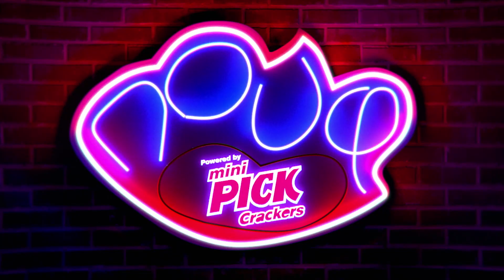Η Κατερίνα Στικούδη στο Πουφ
Η Κατερίνα Στικούδη στο "Πουφ" με τον Διονύση Ατζαράκη

Σκηνοθεσία - Παραγωγή: Βαγγέλης Τσαουσοπουλος
Αρχισυνταξία - Επιμέλεια: Μιχάλης Παπανικολάου

Το ΠΟΥΦ powered by mini PICK Crackers είναι μια νέας κοπής διαδικτυακή εκπομπή χωρίς λογοκρισία, όπου όλα λέγονται, όλα γίνονται & όλα είναι πιθανά!
Κάθε βδομάδα ένας διαφορετικός καλλιτέχνης «εκτίθεται» όπως ποτέ παλιότερα...

Σε ένα 7λεπτο επεισόδιο-σφηνάκι, η μόνη Ελληνίδα περήφανη ράπερ, αποκαλύπτει στον γνωστό stand-up comedian Διονύση Ατζαράκη τι είδους άντρες της αρέσουν (και τι πρόβλημα έχει με τους κοντούς), ενώ τραγουδάει στίχους της αγαπημένης της Cardi B στα ελληνικά (σοκ!).
Επίσης δίνει ρέστα κάνοντας το πιο sexy tele-marketing για έναν «ντολμαδοπαρασκευαστή», το υπαρκτό εργαλείο κουζίνας από την Βέφα Αλεξιάδου…

Διεύθυνση Φωτογραφίας: Φώτης Μήτσης
Ηχοληψία: Κωνσταντίνος Παπαδόπουλος
Μακιγιάζ: Αγνή Φοστιέρη
Βοηθος Παραγωγής: Μάνος Ρεππας
Μοντάζ: Χάρης Χριστοφυλάκος
VFX (Σήμα Αρχής): Νίκος Πίττας
Sound design (Σήμα αρχης): Πάρης Κάλπος
Σκηνογράφος: Κασσιανή Λεοντιάδου

Cobalt Music